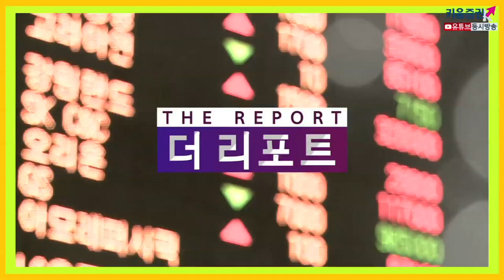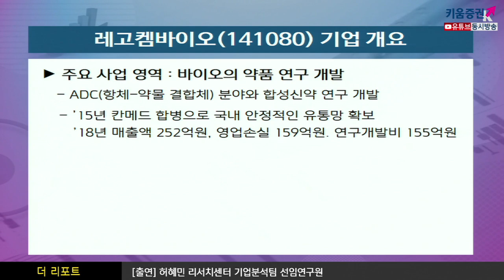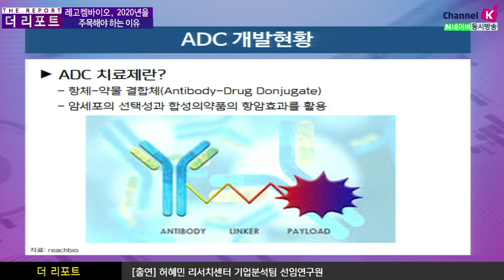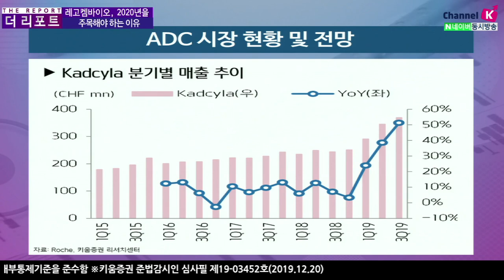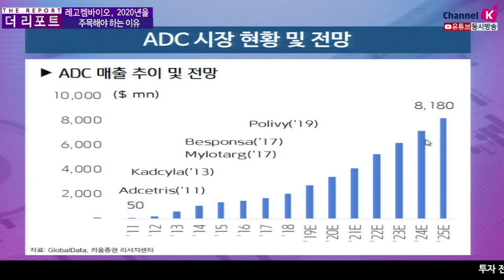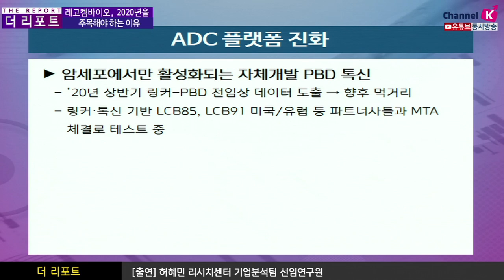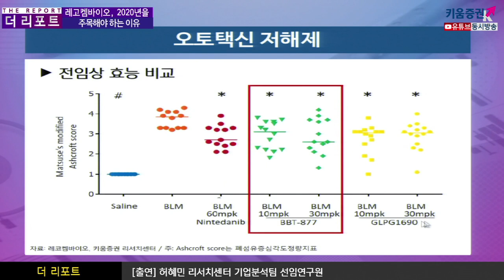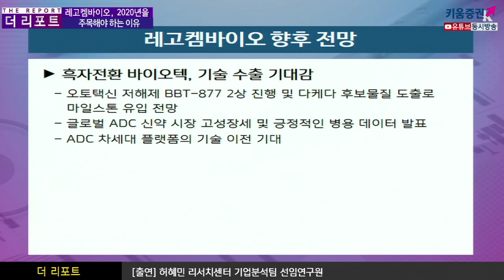[주식투자][기업분석] 더리포트 / 2020년 레고켐바이오를 주목해야 하는 이유​(19.12.20)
레고켐바이오 주요 사업: 바이오의 약품연구개발
ADC(항체-약물 결합체) 분야의 합성신약 연구 개발
15년 칸메드 합병으로 국내 안정적인 유통망 확보
'18년 매출액 252억원, 영업손실 159억원, 연구개발비 155억원
ADC 치료제는 암세포의 선택성과 합성의약품의 항암효과를 활용
ADC 플랫폼 시장이 전방위적으로 확대
동사의 기술력으로 시장 내에서 확장성을 보여 줄 것으로 기대
합성 신약의 임상실험도 순조롭게 진행
암세포에만 활성화되는 PBD톡신 자체개발
흑자전환한 바이오텍부문 기술 수출 기대감
다케다 후보물질 도출로 마일스톤 유입 전망
ADC 차세대 플랫폼의 기술 이전 기대
김주연 키움증권 채널K 앵커,  허헤민 선임연구원 키움증권 기업분석팀​
「구독」과 「좋아요」 눌러주세요~